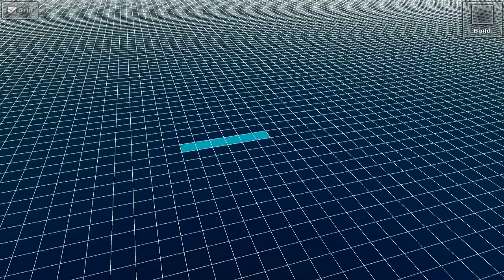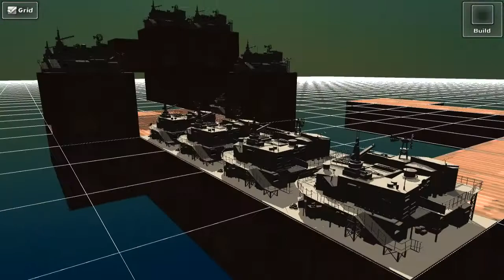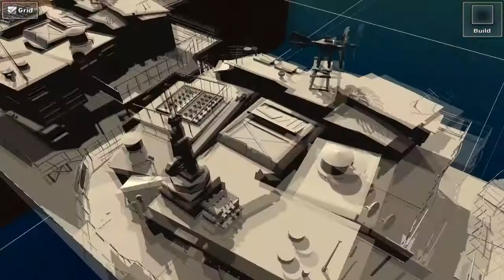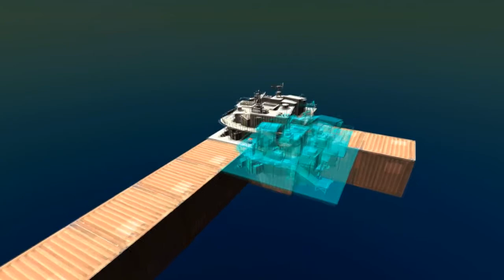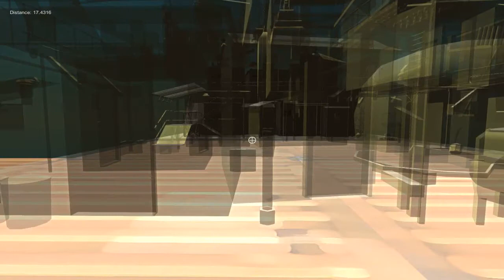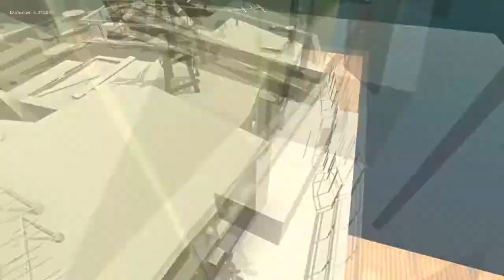Eversky:Hope developer diary #20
Dev Diary #20, this time showing some build prototypes I've been working on to determine the best build mode. Turns out there needs to be a couple to really work for different types of building.